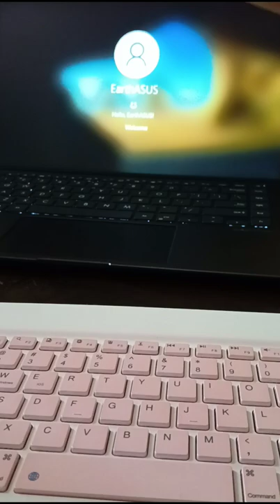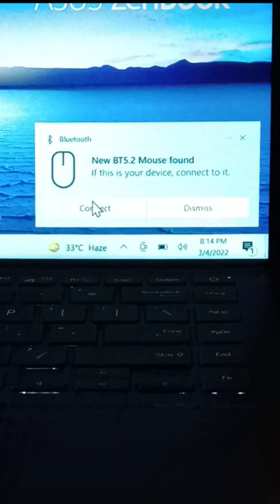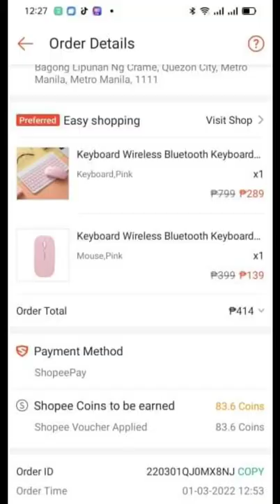BLUETOOTH MOUSE & KEYBOARD WALA PANG 500! UNBOXING &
so nagloloko ung screentab/touchpad Ng laptop ko , nagloloko rin ung USB driver kaya bumili nalang ako ng BLUETOOTH MOUSE and  KEYBOARD. She more kulay pink!

dito ko Sha nabili Wala pang 500 kasi nakasale!